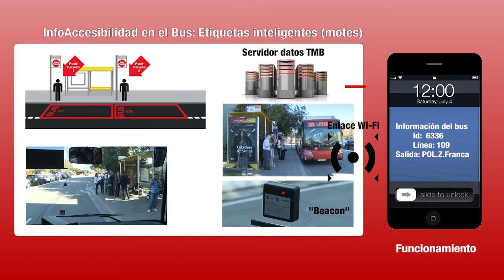Las fundaciones TMB, ONCE y Vodafone muestran su proyecto de accesibilidad en el bus (Castellano)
Las tres instituciones han desarrollado y probado dos pilotos para facilitar la orientación de personas con discapacidad a través de la innovación tecnológica. Los sistemas mejoraran la accesibilidad tanto en el metro como en el autobús